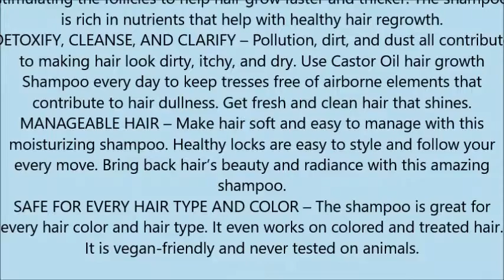Shiny Leaf Cold Pressed Castor Oil Shampoo – Premium Hair Growth Shampoo with Cold Pressed Castor Oi